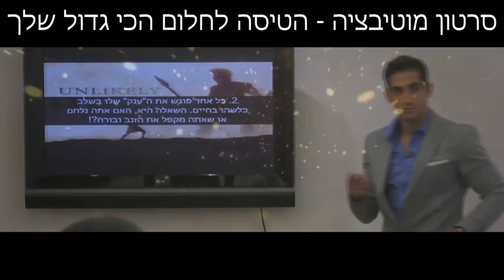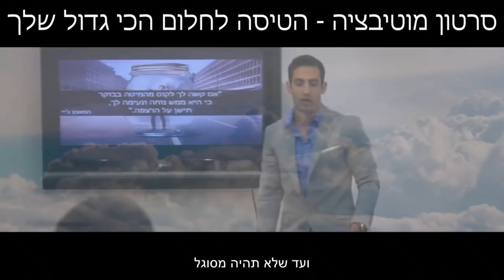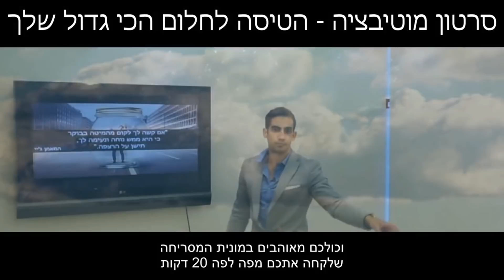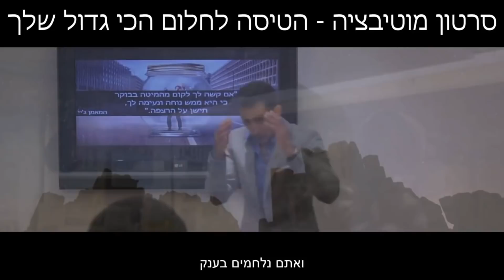הדרך היחידה לאושר ולמימוש עצמי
גלה עכשיו פורמולה מוכחת להצלחה בעלת 6 שלבים פשוטים
שתטיס אותך ליעדים שלך השנה, בקלות ובמהירות:

מומלץ על ידי הצופים שלנו